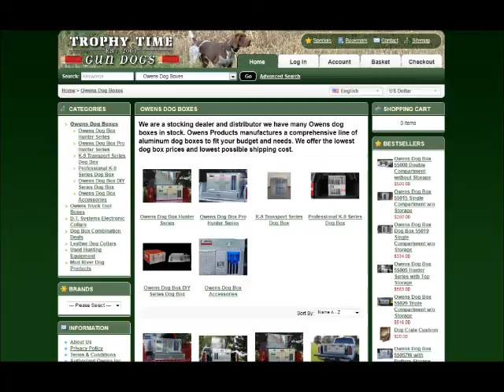Owens Truck Tool Boxes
Trophy Time Gun Dogs your online resource for Owens Dog Boxes, Owens Truck Tool Boxes, Mud River Dog
products, DT.Systems Electronic Collars and high quality German Shorthair Pointers.

Owens Authorized Dealer
D.T. Systems Authorized Dealer